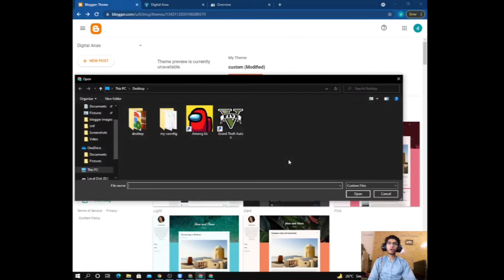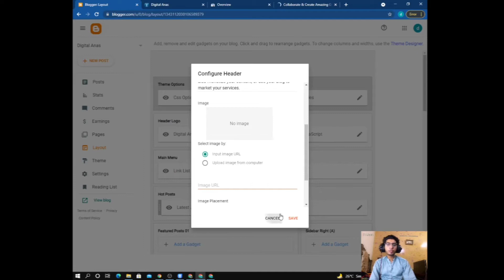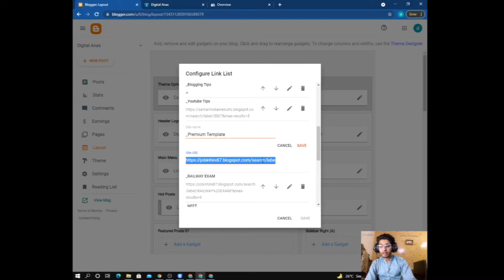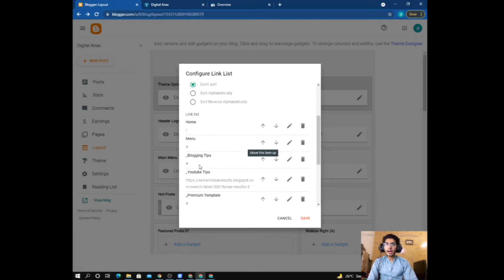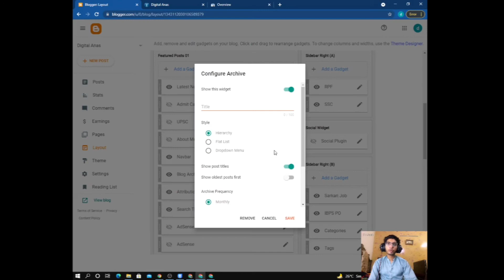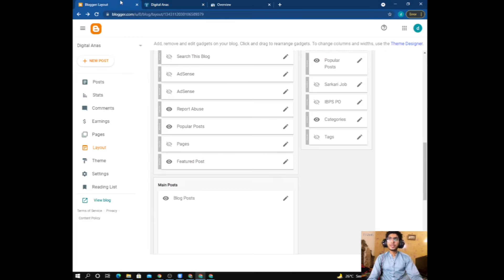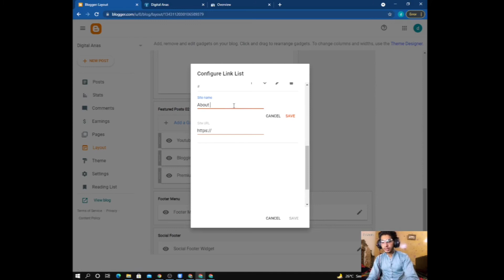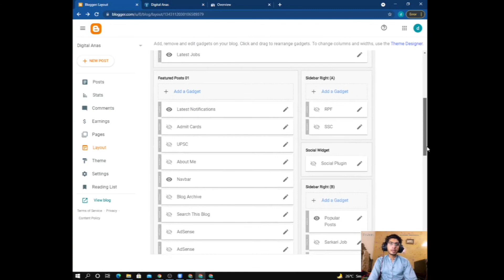How to Make Sarkari Result Job Website in Blogger step by step in 2021 - SEO Friendly Template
My New Websites
Queries Solved
1.Sarkari Result Template 2021
2.Customization Template on blogger
3.blogger template seo friendly
4.seo friendly template in 2021
5.best template for adsence approval
sarkari result template for blogger,
median ui blogger template download,
blogger template for video site,
whatsapp status video blogger template,